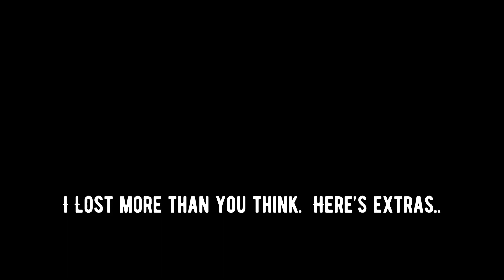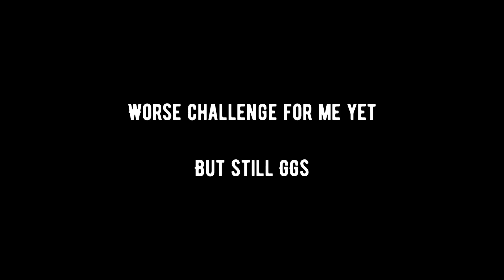The newest Brawl Stars challenge destroys me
I don’t often show brawl stars content but let me tell you; the challenge is pretty simple, but this one kicked me where it hurts.  At the end of the video explains why.